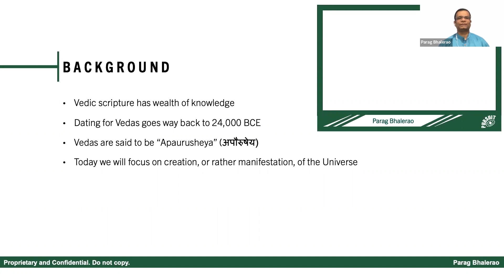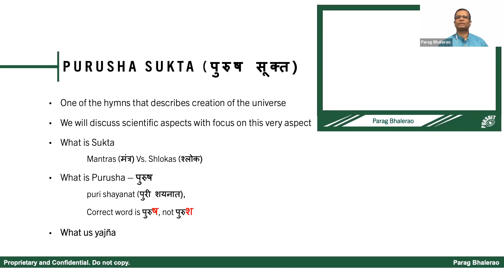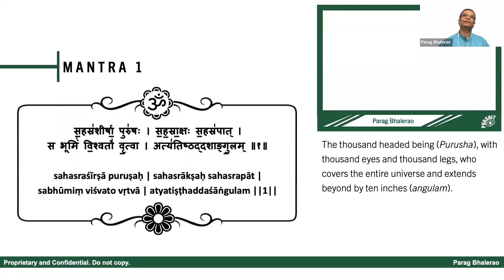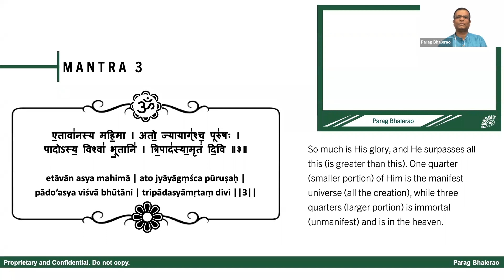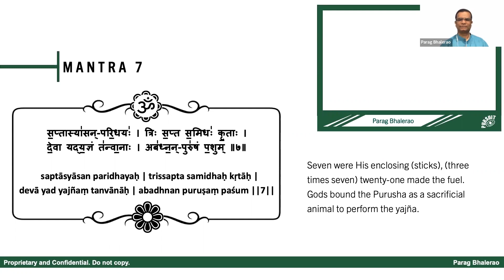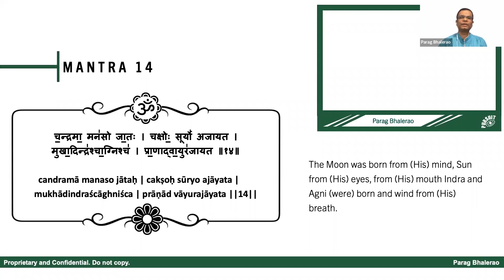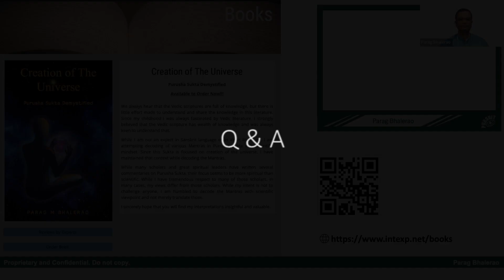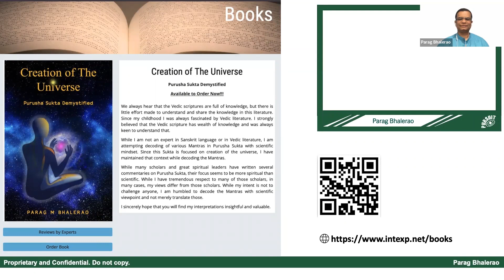Creation of The Universe - Purusha Sukta Demystified | Parag Bhalerao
This presentation focusses on the scientific aspects described in the RgVedic Hymn "Purusha Sukta". We always hear that the Vedic scriptures are full of knowledge, but little effort is made to understand and share the scientific knowledge in our literature. Religious and spiritual interpretations are most common, but deciphering the science behind these texts gives us transcendental joy.

About the Speaker: Parag Bhalerao is fascinated by spirituality and loves to explore its depths. Inspired by various writings of Dr. P. V. Vartak, he took an initiative to explore scientific knowledge in various scriptures. Parag has a degree in science and works in IT industry in the USA.